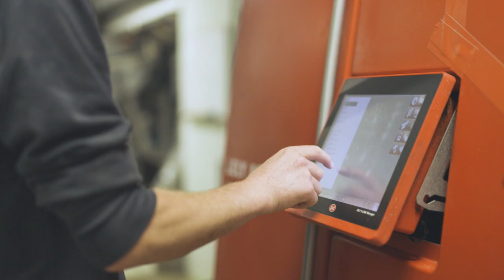Next Generation: Forest-Lawn Holsteins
Heritage and next-level science overlap on Forest-Lawn Holsteins near Nicollet, Minnesota. Ashley Swenson, a veterinarian and embryologist, is proud to be the family's sixth generation on the farm and applies the latest in embryo transfer, IVF and genomic technology to advance progress within their Registered Holstein herd.